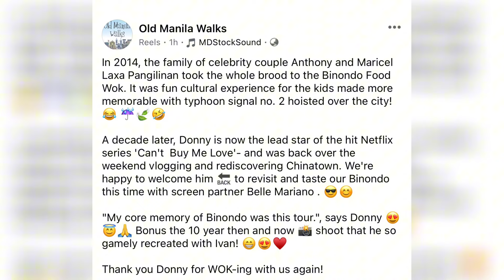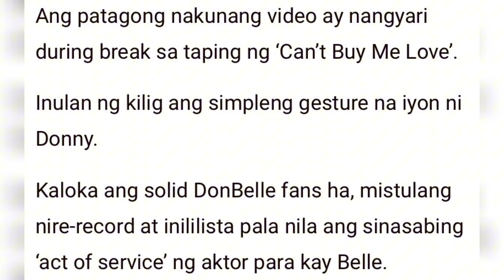DONBELLE gracing the 18th Eastwood City Walk of Fame on march 6,2024 | watch some offcam videos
DonBelle gracing the 18th EastwoodWalkofFame on March 6💫 AND THAT’S ON PERIOD!

DonnyPangilinan & BelleMariano are inductees of the 18th Eastwood City Walk of Fame founded by the German Moreno Walk of Fame Foundation